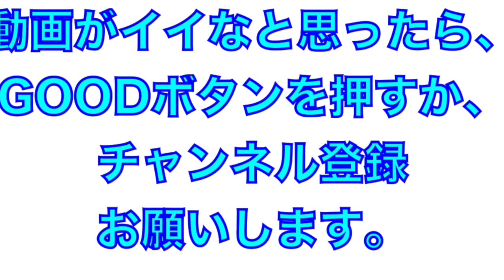練習最後のハードトレーニングにぶっ倒れる吉田選手と宗選手！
オリックスバファローズ秋季キャンプ２０１８
吉田選手と宗選手